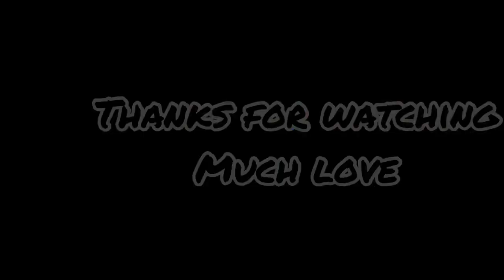Rwanda’s Gorilla Naming Ceremony 18th Edition| Kwita Izina |Meeting With Sautisol+Others 🥰|Josie_rw